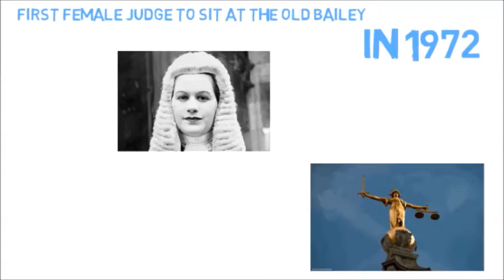A Brief History of...Rose Heilbron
Rose Heilbron was an outstanding defence barrister who became the first woman to sit as a judge at the Old Bailey. Rose Heilbron was also part of the Kings Counsel.